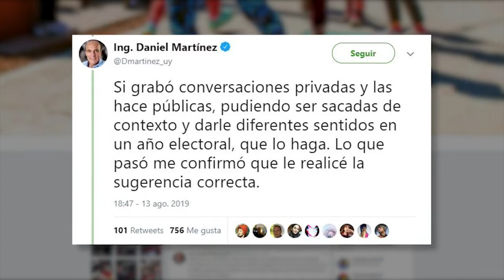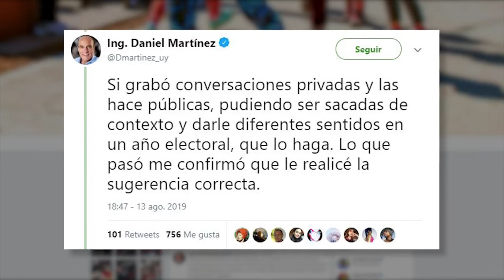Gucci contraataca y afirma que los detractores a su postulación “están riéndose de la Justicia”